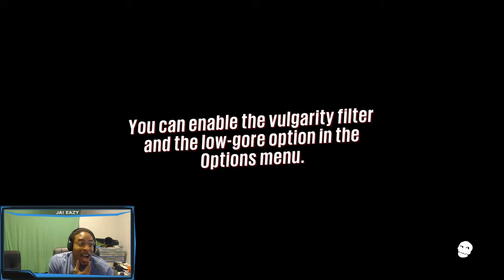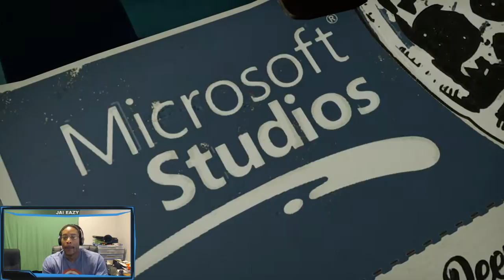Sunset Overdrive Playthrough - Ep. 1 The Introduction